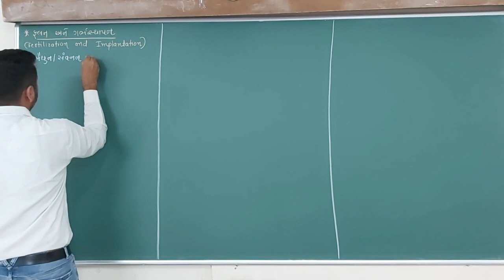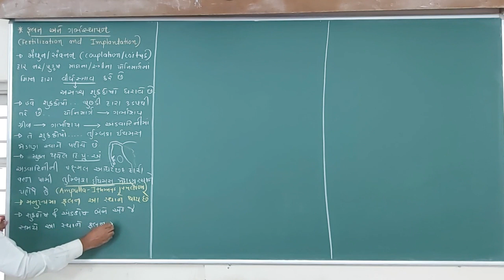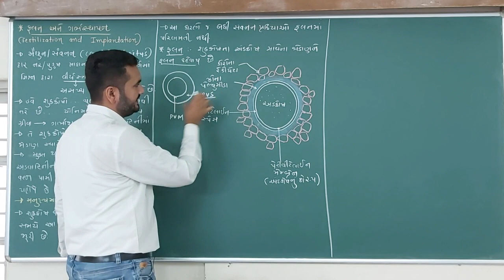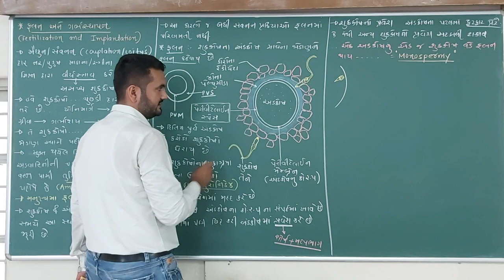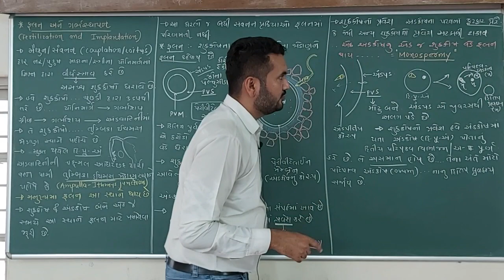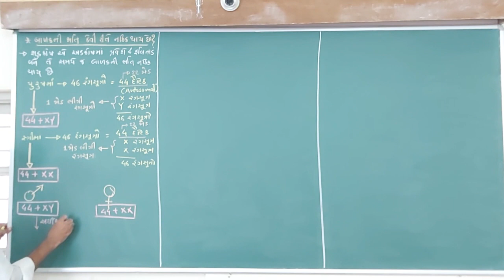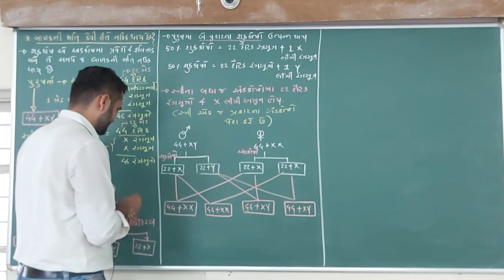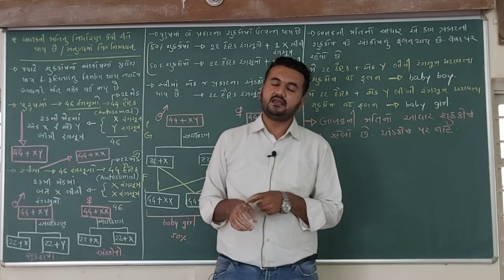12th biology CH-3 lec-8 by:JLJ sir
fertilization and implantation part-1